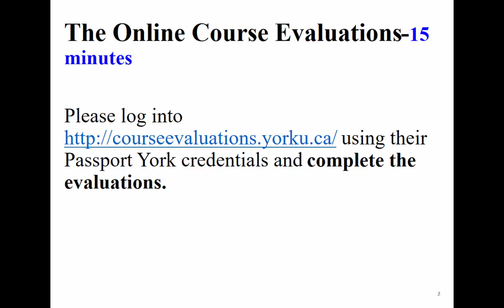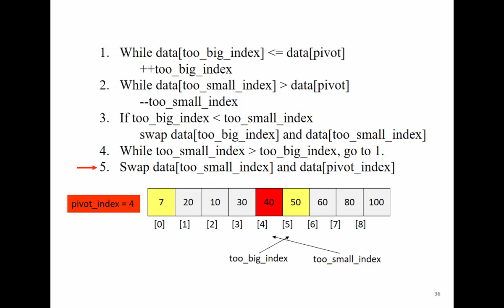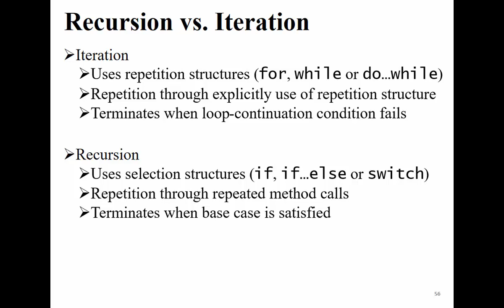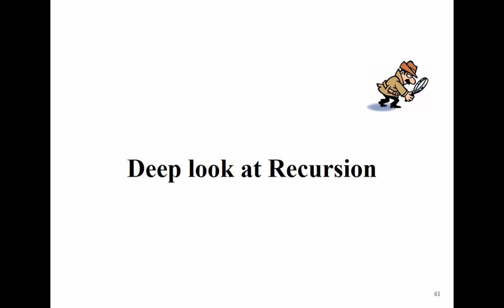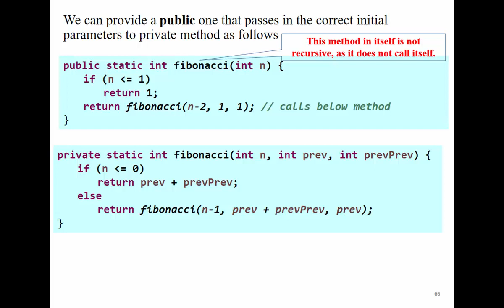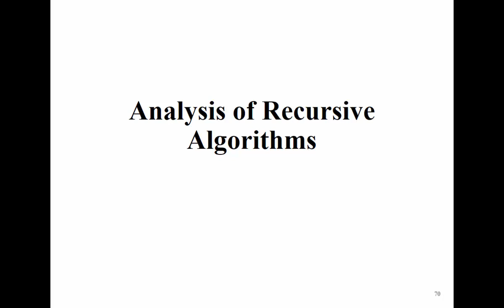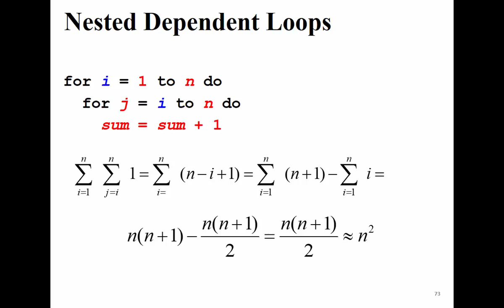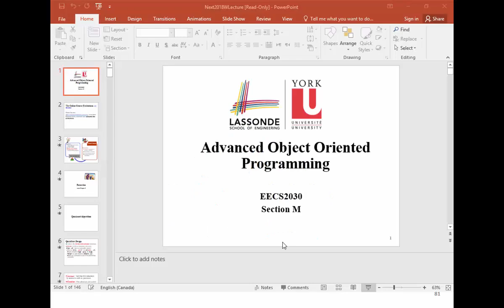Lecture 20, EECS2030, Advanced Object Oriented Programming, Winter 2019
Mufleh Al-Shatnawi, Ph.D., P.Eng.,
Department of Electrical Engineering and Computer Science
York University

Topics:
Quicksort

Recursion vs. Iteration
Recursion Challenges
Deep look at Recursion
Analysis of Recursive Algorithms
What is a recurrence relation?
Forming Recurrence Relations
Solving Recurrence Relations - Iteration method